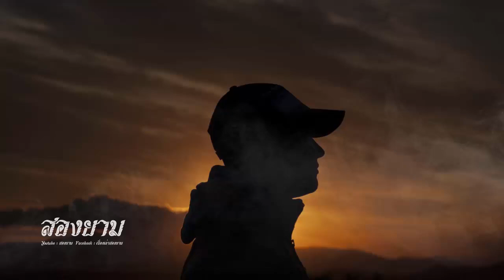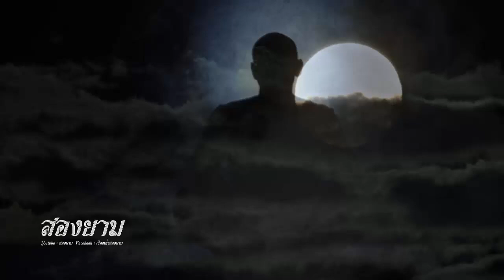ฝ่าวงล้อมที่หนองโพ ตอนที่ 1 (ไพฑูรย์ พันธุ์เชื้องาม) | สองยาม